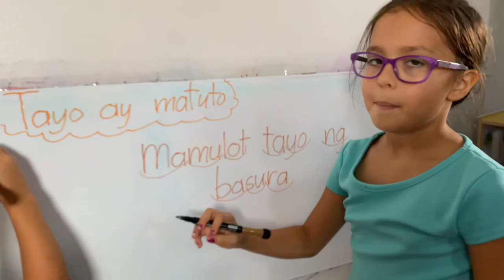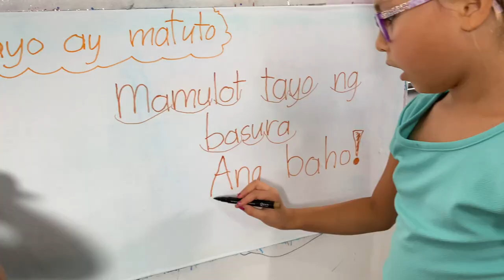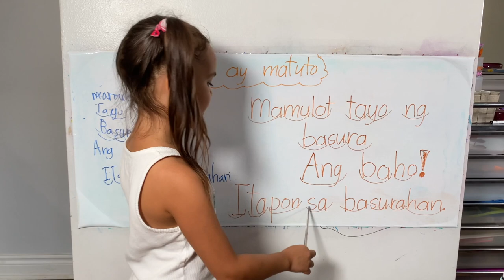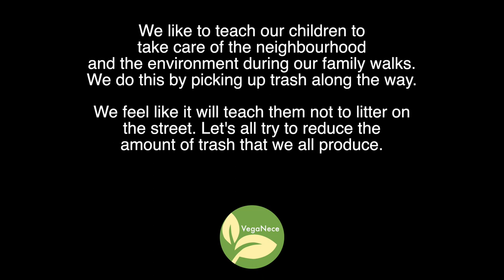Vegan Parmesan Cheese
How to make Vegan Parmesan Cheese

Sometimes you just need some parmesan cheese on top of your favourite food. Well, here is how you make it, with no milk or dairy products! Amazing!

Chapters:
0:00 Intro
0:24 Ingredients
1:03 Process
2:50 Tasting
4:56 Tagalog Time
8:30 Walking and picking up trash